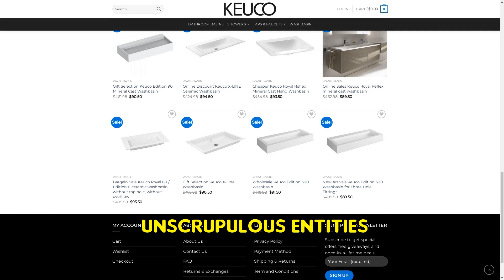Furniturekeuco.com SCAM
Exposing Furniturekeuco.com: a fraudulent online furniture store duping customers with non-authentic products, plagiarized content, and lack of customer service. Stay vigilant against such scams.